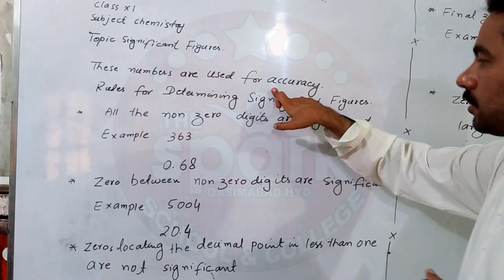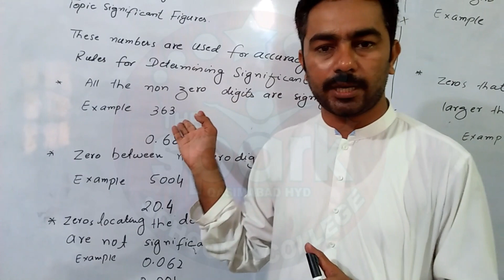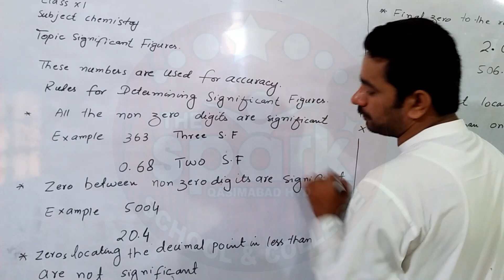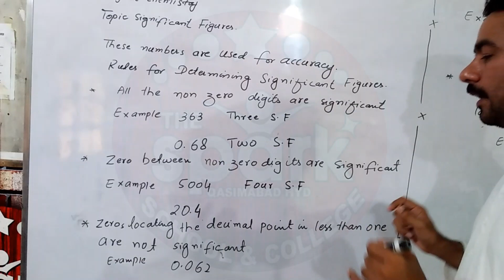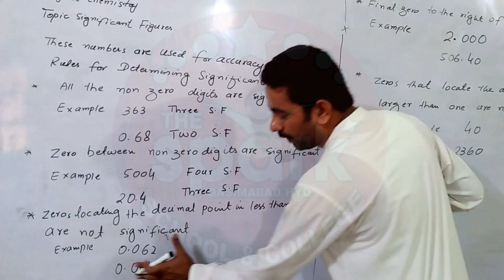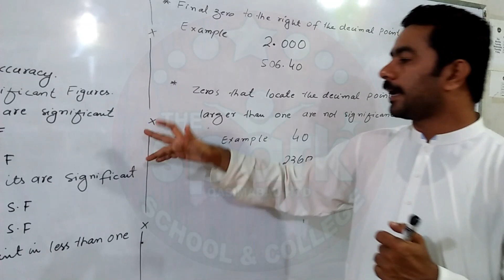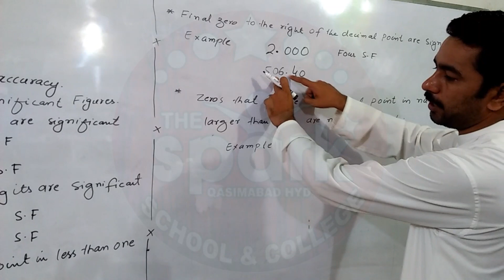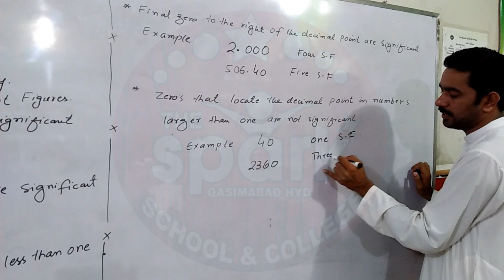Chemistry || 1st Semester 1st Monthly Ch#1 Topic Significant Figures Lecture For Class XI || 6-8-21